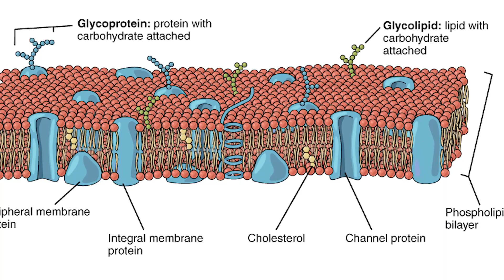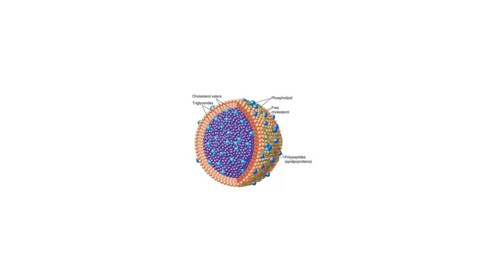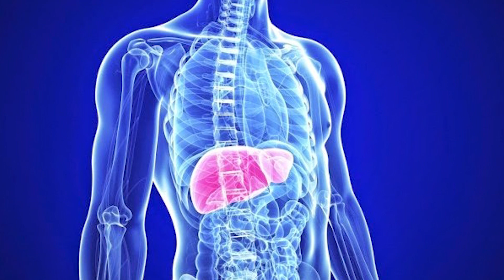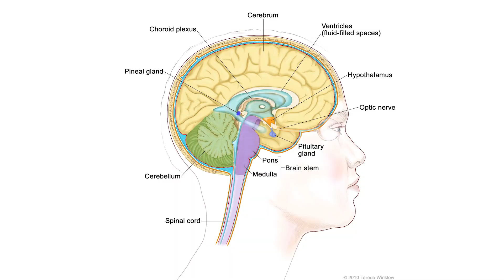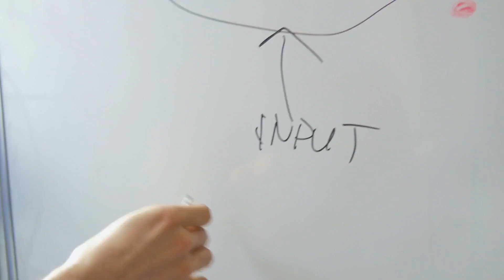Lose Body Fat & Boost Test Through Cholesterol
Hey guys! Today I am talking about cholesterol and testosterone production, and why you actually need more dietary cholesterol if you want to be able to produce sufficient amounts of testosterone that's going to allow you to stay lean and build the muscle that you like.

0:11 Cholesterol is a molecule that is essential to maintain the structure of the cell membrane. Testosterone is a hormone that stimulates the secondary sexual characteristics of males.

1:30 Lipoproteins are a biochemical assembly designed for transporting lipids (like cholesterol) through water or blood.

1:46 Lipoproteins carry cholesterol to the areas of the body where it is needed.

Now let's get down to the testosterone side...

It all starts in the brain. What happens is that your brain senses the need for testosterone, and it goes ahead and produces something known as GnRH.

3:10 Gonadotropin-releasing hormone (GnRH) is responsible for releasing the follicle-stimulating hormones as well as the luteinizing hormone.

From there, the pituitary gland starts the process to create testosterone, where these hormones travel down to your testis, or ovaries if you're a woman. Here, testosterone is produced. This whole process is called the Hypothalamic-pituitary-gonadal axis.

So where does cholesterol come into play?

Well, cholesterol is needed in the process to create sperm and testosterone. So if we don't have enough cholesterol floating around, the hormones cannot combine to actually create testosterone.

Train Smart,
-Thomas